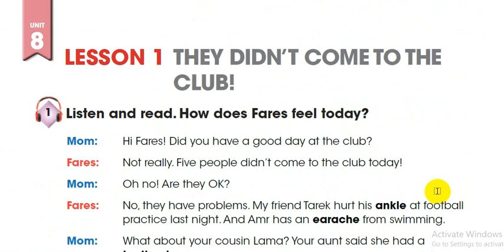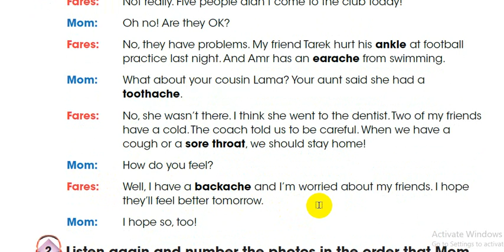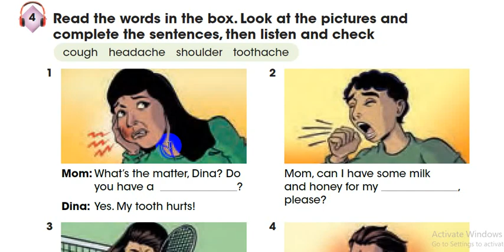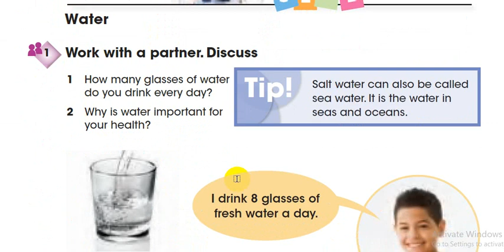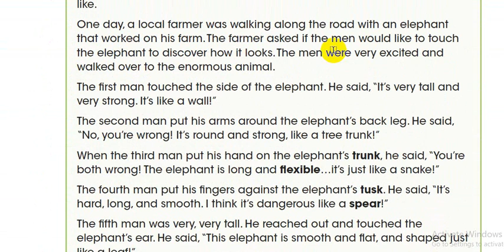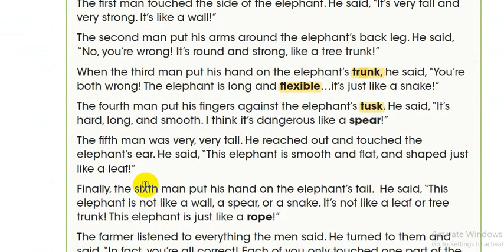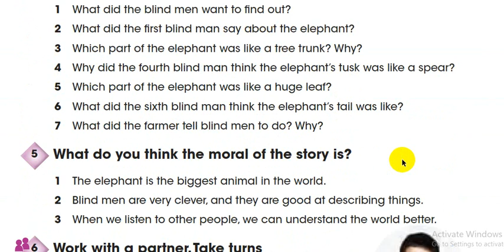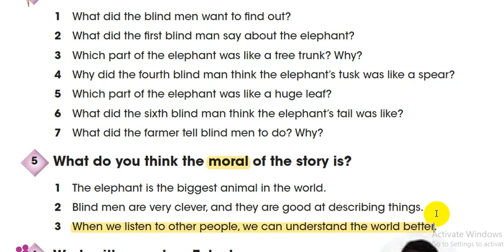كونكت_خامسة انجليزي للصف الخامس الابتدائي الترم التاني 2023 unit 8 كونكت5 |خامسة ابتدائي#|Lesson1,2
كونكت انجليزي خامسة ابتدائي 2023 كونكت انجليزي للصف الخامس الابتدائي الترم الثاني انجليزي خامسة ابتدائي منهج كونكت الترم الثاني2023 شرح الوحدة التامنة unit 8 يونت 8 الحصة الثانية شاملة الدرس الرابع والخامس والسادس
شرح كونكت 5 | خامسة ابتدائي | الترم الثاني | unit 8 Lesson1 | Different Illnesses | الوحدة الثامنة
كونكت انجليزي خامسة ابتدائي 2023 كونكت انجليزي للصف الخامس الابتدائي الترم الثاني انجليزي خامسة ابتدائي منهج كونكت الترم الثاني2023 شرح الوحدة التامنة unit 8 يونت 8 الحصة الثانية شاملة الدرس الرابع والخامس والسادس unit 8 ( At the doctor's ان شاء الله في الفيديو شرح منهج كونكت 5 خامسة ابتدائي انجليزي 2023 الترم التاني شرح القواعد grammar انجليزي خامسه ابتدائي الوحدة التامنة للصف الخامس الابتدائي لغة انجليزية 2023 الترم الثاني انجليزي خامسة ابتدائى 2023 شرح انجليزي خامسه ابتدائى 2023 الترم التانى unit 8 الدرس الرابع الخامس السادس Lesson 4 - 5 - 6
كونكت 5 | خامسة ابتدائي | الترم الثاني | unit 8 Lessons 5 - 6 | Staying healthy | الوحدة الثامنة